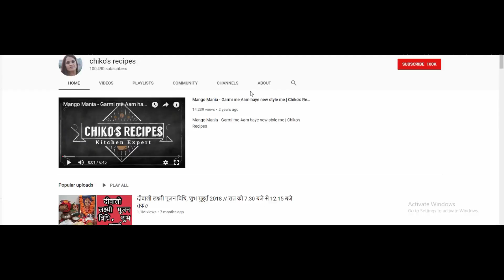पुरुषोत्तम मास माहात्म्य [ अध्याय 21 ] Chiko's Recipes